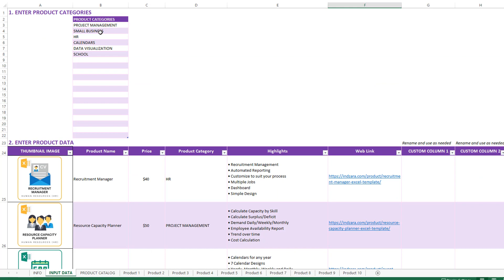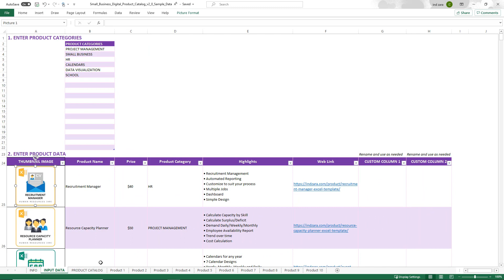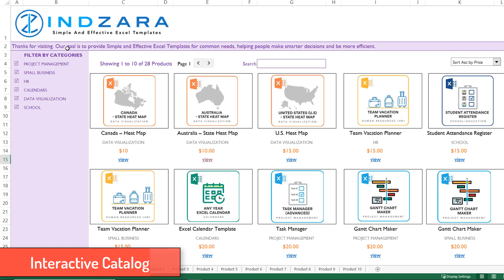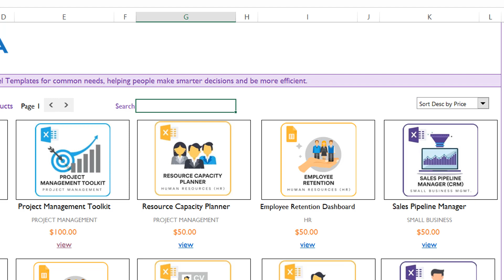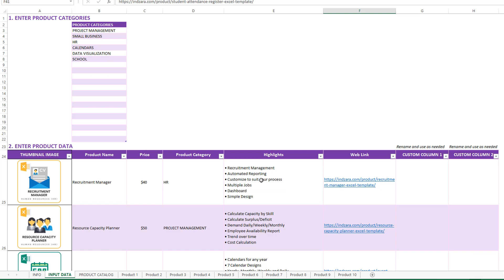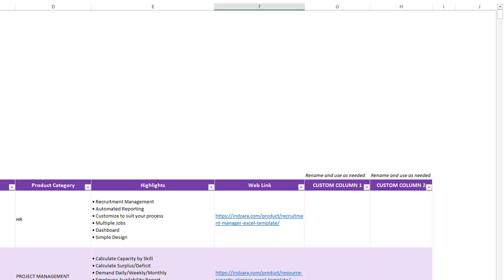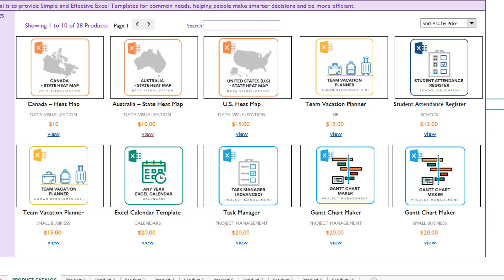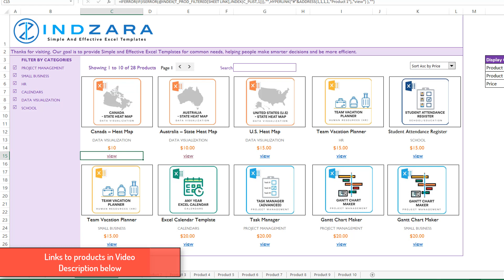Small Business Digital Product Catalog - Excel Template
Create an interactive digital product catalog of your Small business’ products, in Excel.

FEATURES
Supports up to 200 products
Supports up to 20 categories
Displays 10 products at a time
10 product dynamic sheets to show details
Customize what gets displayed (3 attributes for each product) in catalog
Filter by product categories
Sort ascending or descending by Product Name or Price
Search products by keywords (on Product Name)
Add thumbnail images to appear on Catalog
Add links to website as needed on product detail sheets
Format the catalog as needed with usual Excel formatting options